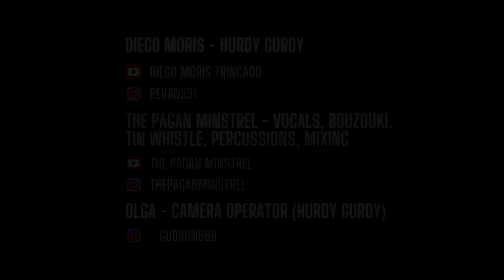MYRKUR - Fager som en Ros | Irish bouzouki, Hurdy Gurdy, Tin Whistle and Vocal Cover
Special thanks to Diego for playing the hurdy gurdy on this one and for suggesting we did this song, cause it was a really fun one to learn 😊 You can follow him here for more gurdy covers:

In case you're interested, the tuning on the bouzouki for this one is GDGD with capo on the 5th fret. Here's the tab (in gp5 format)

LYRICS

Flickan står på golvet fager som en ros
Denna vackra gossen vill hon sova hos

Flickan sa till gossen, vill du bli min vän?
Ja, gärna om det vore uti denna kväll

Vill du bli min vän, så räck mig hit din hand
Och håller du mig kär så tar du mig i famn

Mitt uppå golvet bäddas upp en säng
Där jag skulle vila med min lilla vän